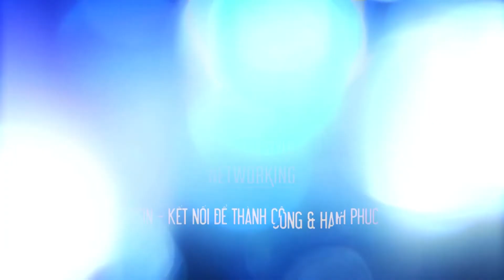Chia sẻ của Anh Nguyễn Ngọc Toàn– Giám đốc Carrot Catering/ Thành viên Bsin Lifestyle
– Công ty Cổ Phần Truyền Thông và Đầu Tư NAM HƯƠNG
– 98 Đường Lâm Văn Bền, Tân Thuận Tây, Quận 7, Hồ Chí Minh, Việt Nam

 * Mạng lưới Phong Cách Doanh Nhân Quốc tế (Business Style International Network) được viết tắt là BSIN * BSIN là mạng lưới dành cho các doanh nhân nắm giữ vị trí quản lý điều hành hoặc là chủ các doanh nghiệp tư nhân và các quản lý cấp cao của các doanh nghiệp Việt Nam và nước ngoài có mong muốn tìm kiếm cơ hội hợp tác, phát triển kinh doanh và mở rộng quan hệ trong nước cũng như quốc tế. * BSIN có mạng lưới ở nhiều quốc gia trên Thế Giới. BSIN là đơn vị tổ chức bình chọn TOP 100 Phong Cách Doanh Nhân Quốc Tế - được tổ chức hàng năm tại Việt Nam. * BSIN đã xây dựng được Website, Facebook, và Tạp chí "BSIN Magazine" để làm cơ quan ngôn luận của mạng lưới trên toàn thế giới.